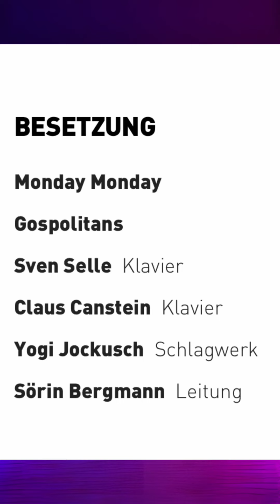shortvideo - Es geht Live - Elbphilharmonie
Hier findest du Videos zu den Themen: STIMME, VOCAL WARM UP und CHOR

* WEITERE INFOS
Viele weitere Informationen, Noten von Chorarrangements findest du auf meiner

*VOCAL WARM UP
als App, Streaming, Download oder Noten
Wähle einfach deinen Lieblings-Streaming-Dienst aus, um die Übungen anzuhören.